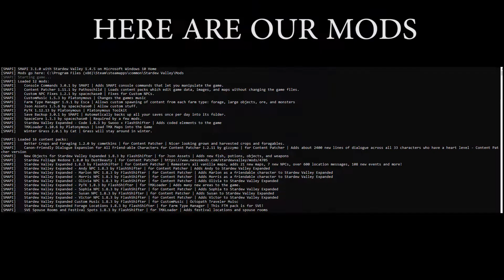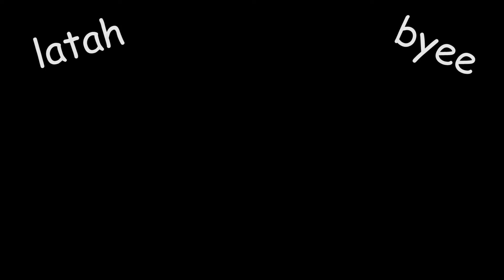Stardew Valley Community Center Challenge | Day 1-4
In this video, Amber and Tyler arrive at their farm in Stardew Valley and begin creating streams of income.  Will they have what it takes to complete the Community Center Challenge?  Are their brains big enough?  Probably not!

Tune in next week for a brand new series.